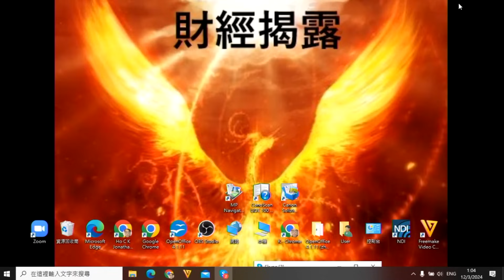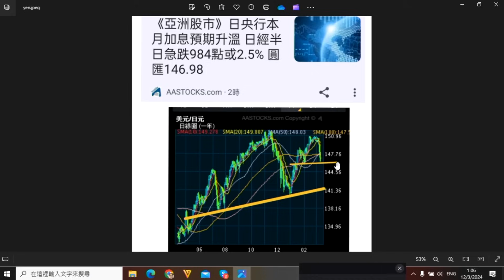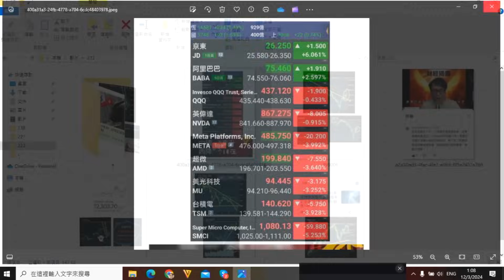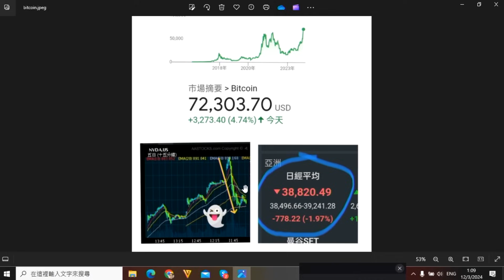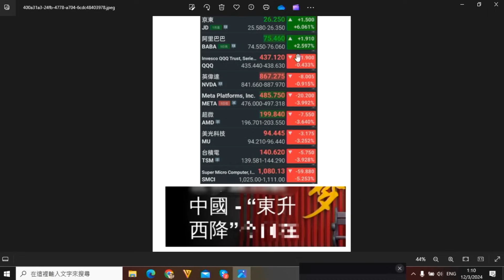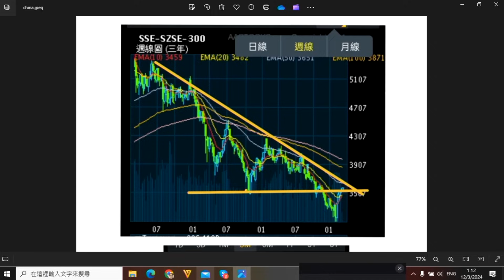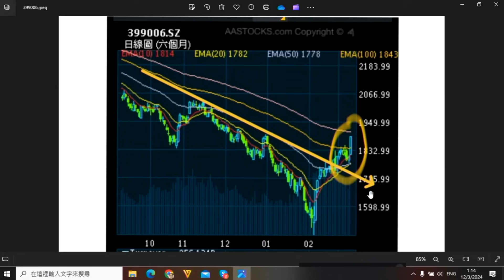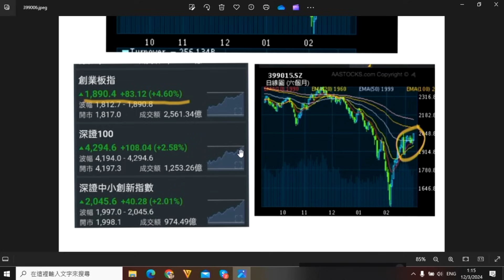財經揭露222b 三傻掌控大局:Bitcoin創歷史高,日股跌,Nividia暫休息/A股港股強勢初現 20240312